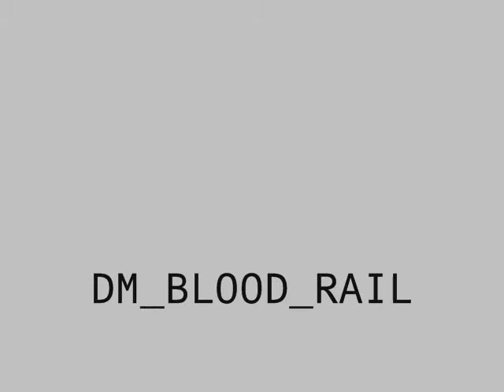BLOOD RAIL by Emerald Yautja - AvP2 Custom Map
Dm Blood Rail
"DM_BLOOD_RAIL"
By: Emerald Yautja
Available in Ultimate Map Pack 2 and ultimate map pack 3
0:00 Blood Rail intro
0:10 The Blood Rail
0:30 Blood Rail by Emerald Yautja